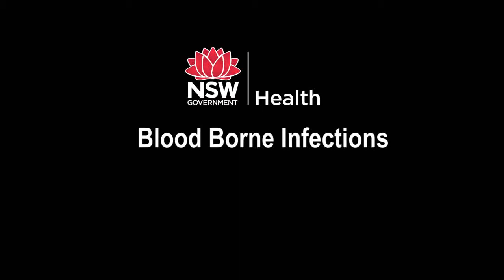Blood Borne Infection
Professor Mark Ferson
Director and Public Health Officer
Public Health Unit
South Eastern Sydney Local Health District